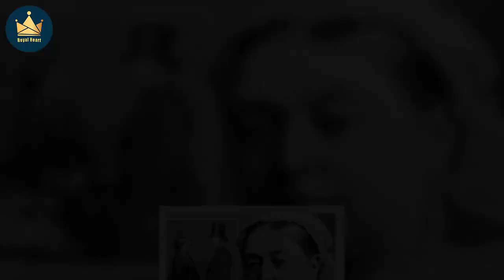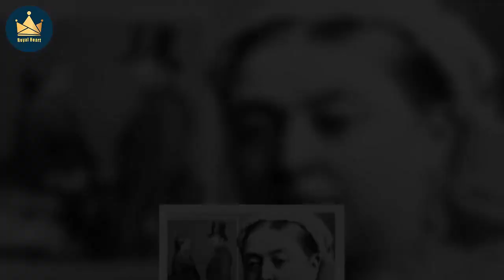Queen Victoria's funeral 'chaos' and secret instructions she left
In January 1901, the reign of Queen Victoria — Britain’s second-longest serving monarch — came to an end. Having suffered from deteriorating ill health for several months, the Queen died peacefully in her sleep aged 81. She was surrounded by her children and grandchildren, including the future King Edward VII and Kaiser Wilhelm II of Germany, who had travelled to Osborne House on the Isle of Wight to be with her during her final moments. However, in the next room, panic had set in for royal cou